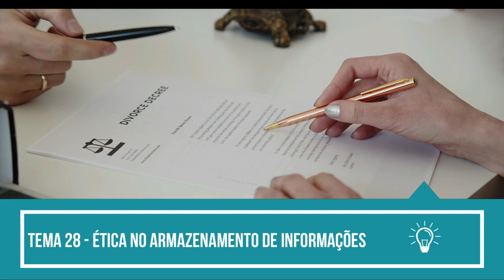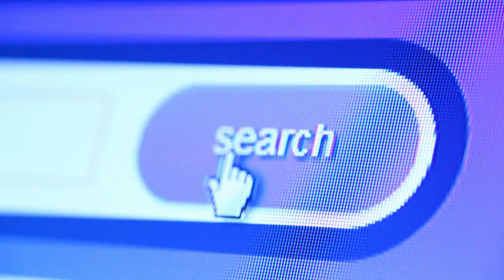Guia Didático - Pedagógico do Tema 28 - Ética no armazenamento de informações.